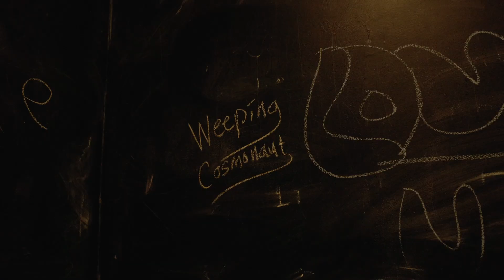Weeping Cosmonaut & Love Shyne at Halo Bar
Shot and edited by ProMotion LLC